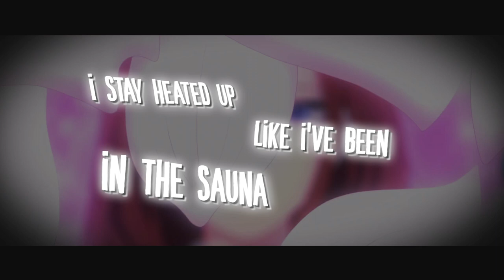BangerOfTheDay & Mitch Davis - On Deck ft. Sig Roy (Anime Lyric Video)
Artist: BangerOfTheDay & Mitch Davis ft. Sig Roy
Song Name: On Deck Lyrics
Description: Had to come through with lyrics for our banger with Mitch Davis & Sig Roy!